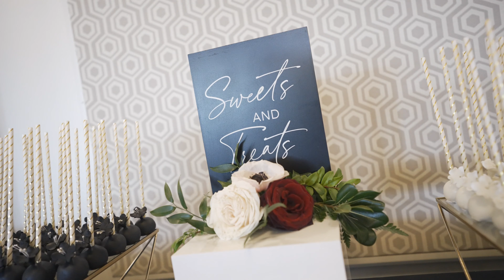Jason & Bre Wedding Film | 4K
We had the pleasure of capturing the beautiful wedding of Jason & Bre!

Heartfelt congratulations to both of them! Our sincere gratitude for letting us be a part of your special day.

CAPTURE THE MOMENT - MLSTUDIOSLLC